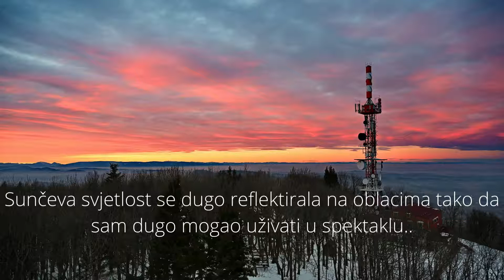Sunset - The most beautiful views from the Slovenian mountains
Današnji spektakl od zalaska na krovu Zagorja

Photos and comments: U zagrljaju Planina - by Zoran Stanko

Za več čudovitih posnetkov se naročite na kanal "Hribi in gore", Hvala 😀👌